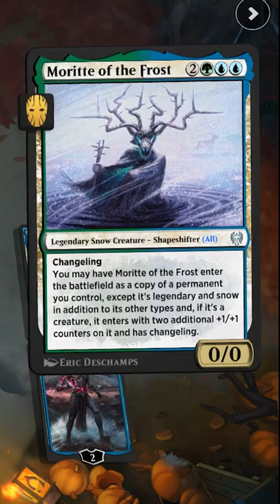An Instant/Sorcery... AURA? MTG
Weird things you can do in Magic: the Gathering! SAURACERIES!

This video and any associated thumbnails are unofficial Fan Content permitted under the Fan Content Policy. Not approved/endorsed by Wizards. Portions of the materials used are property of Wizards of the Coast. ©Wizards of the Coast LLC.